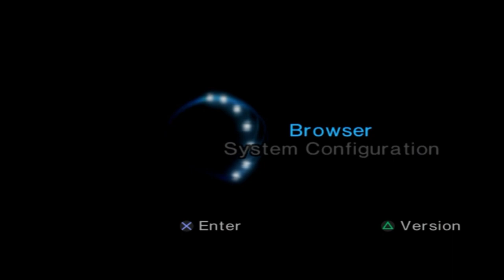I Play Madagascar On Playstation 2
Credit To Sound Companies Who Owns Their Sounds, & DreamWorks Animation For The Game

Alright, I've Played Madagascar Back In My Childhood In 2006 From Oregon On My Old Television, The Movie Is Copyright Cause, It Belongs To Madagascar Creators During The Cutscene, We Don't Want That. So I Gotta Edit One Out. Anyway, I'm Gonna Do A Game Play In 21 Minutes.

Note: Madagascar Was The Country Of East Africa.